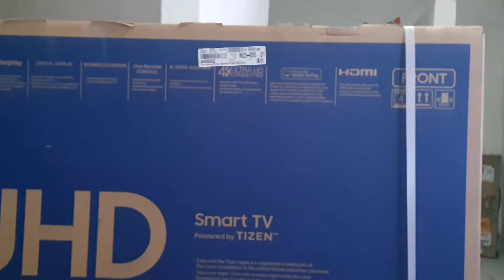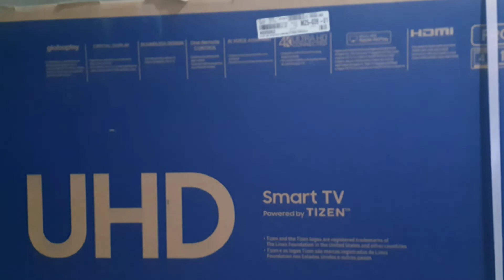chegou smart tv samsung crystal 4k tu8000 82 polegadas 3 hdmi 2 usb 2020